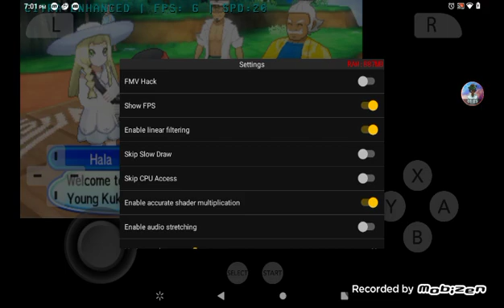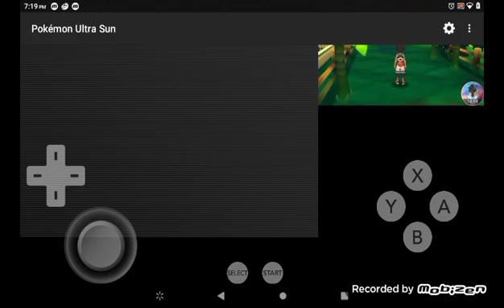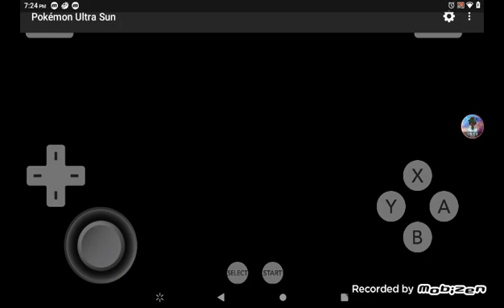Pokemon Ultra Sun Ep 3(2) Learning How To Catch Pokemon